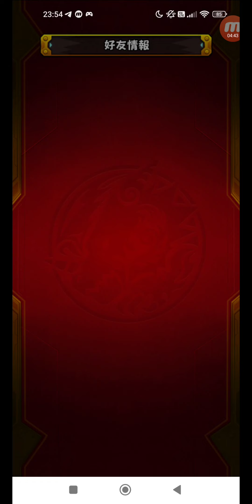怪物彈珠 #2097 活動冒險 追憶書庫 迷幻森林中不會飛的小惡魔 中級 單人 + 上級 單人 + 極 單人